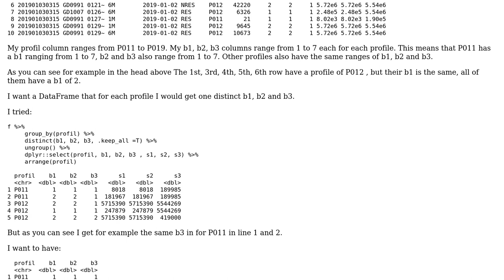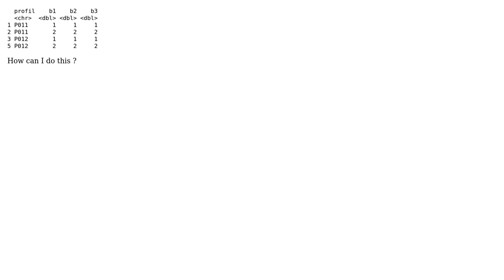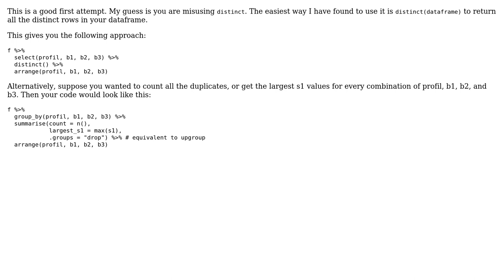R - distinct value columns by group dplyr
With thanks & praise to God, and with thanks to the many people who have made this project possible! You are responsible for your own actions.